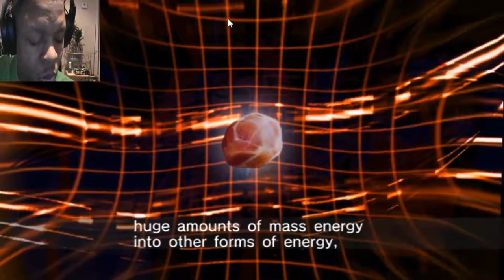Gravity At My Will | Sonic Riders: Zero Gravity Part 1